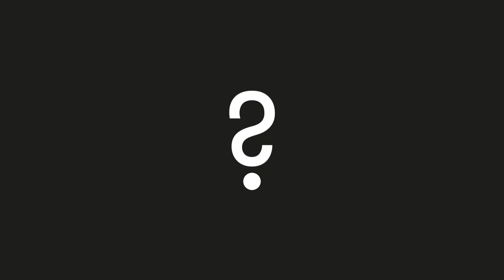Is the Earth Flat? - Big Picture Science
Why do some people think the Earth is flat? It's not as easy to understand as you might think.